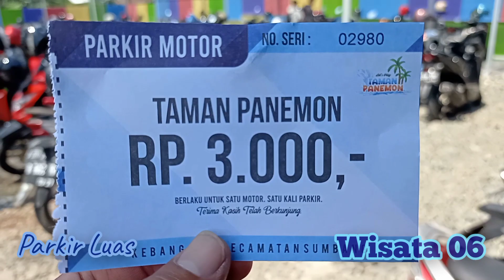7 Hari Pasca Opening, Taman Panemon Kebanggan Sumbang Wisata Banyumas Purwokerto Ramai Pengunjung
7 Hari Pasca Opening, Taman Panemon Kebanggan Sumbang Wisata Banyumas Purwokerto Ramai Pengunjung